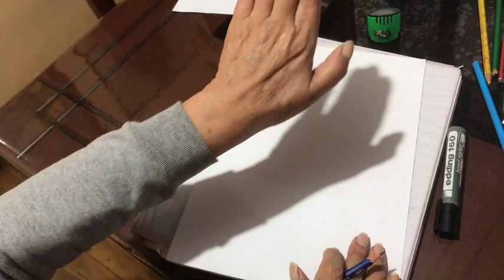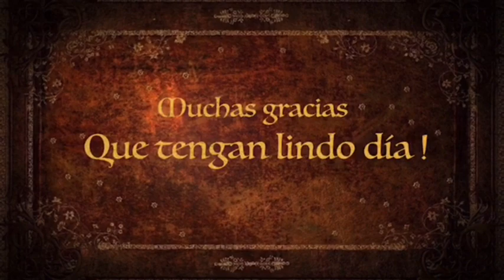4to A - Cultura Estética - Lourdes Andrade